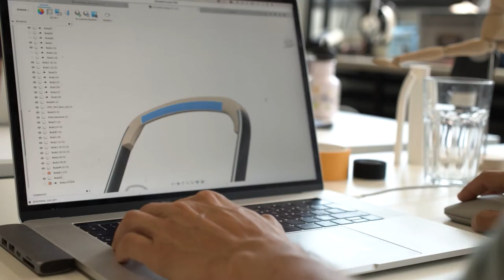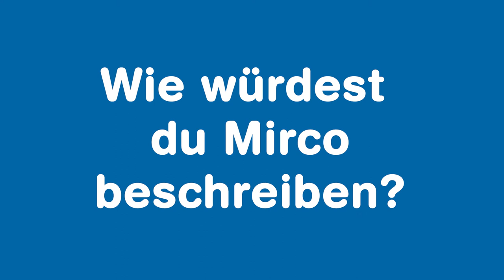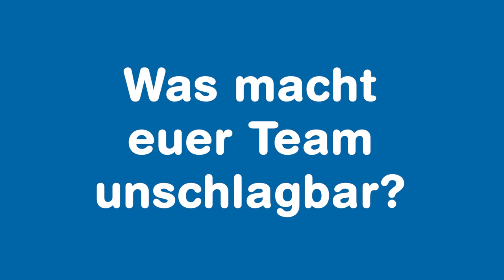Loopi.ch: Der Kinderwagen der Zukunft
Loopi entwickelt den ersten Kinderwagen, der reparierbar, wiederverwendbar und rezyklierbar ist. Wie das Winterthurer Start-up auf die Idee kam und warum man sich nicht auf die Politik verlassen sollte, verraten die Gründer im Interview.